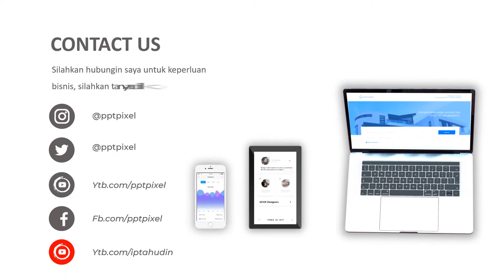Cara Memasarkan Usaha Kebugaran, Alat Olahraga, GYM, Trainer, Pelatih Fitnes, Cara Pelangsingan deng